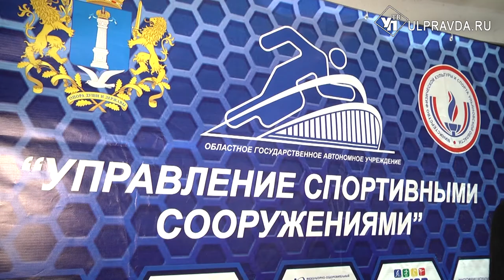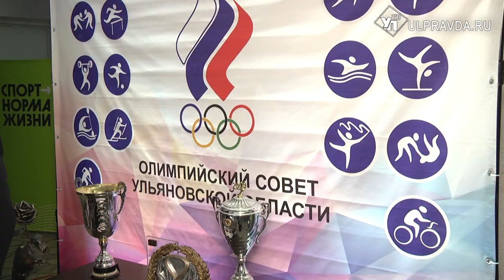Тяжелая атлетика и новые соревнования. Какие планы у ульяновских спортсменов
В педагогическом университете прошла ежегодная коллегия министерства спорта, где поговорили об итогах 2020 года и о разработанном четком плане развития на 2021 год.